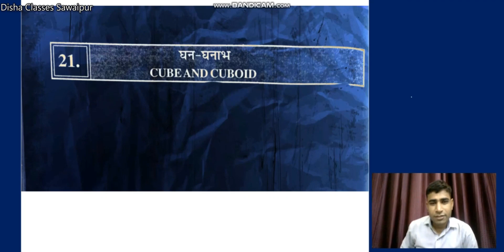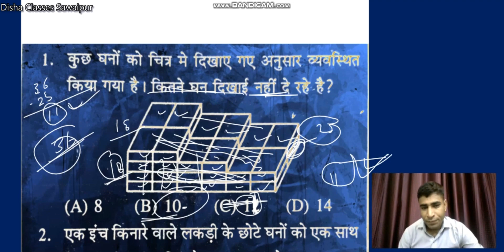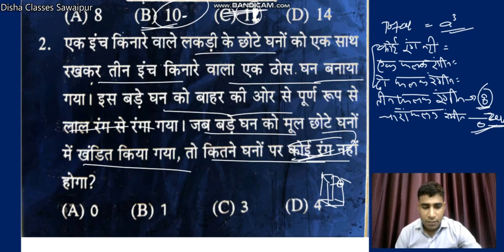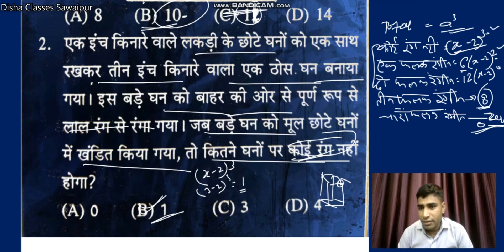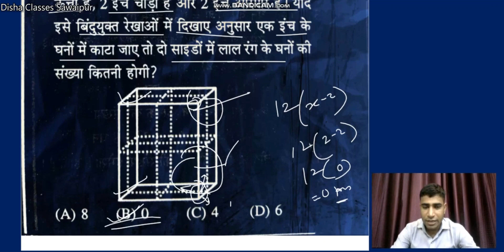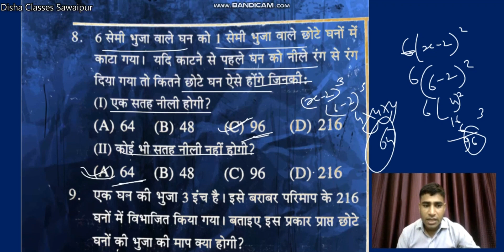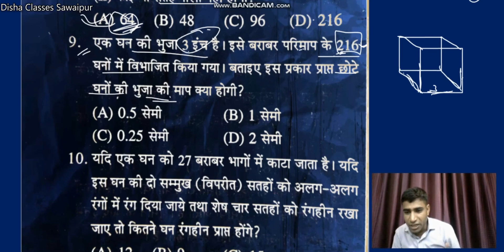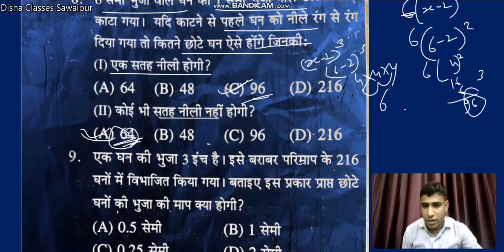घन-घनाभ/Cube And Cuboid//Pre Bstc Reasoning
प्री बीएसटीसी
कंप्लीट रीजनिंग
दिशा क्लासेज सवाईपुर